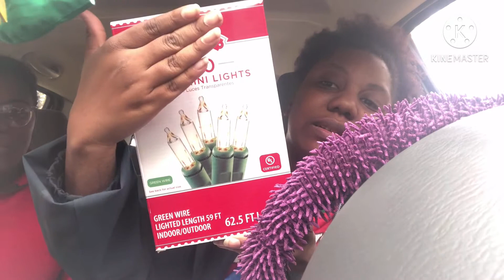Vlogsmas Day 5 they wont let me be great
Hueytown, Al 35023